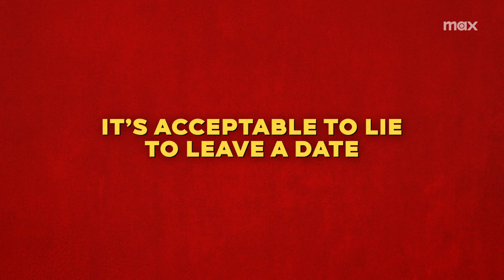Sandra Oh & The Sympathizer Cast Talk Ghosting & Aliens | HBO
The cast of HBO Original The Sympathizer argue both sides of hot topics, from ghosting to aliens.

A new episode of TheSympathizer, the new HBO Original Limited Series from ParkChanWook and RobertDowneyJr and based on the Pulitzer Prize-winning novel by Viet Thanh Nguyen, premieres tonight at 9 pm ET on @StreamOnMax.